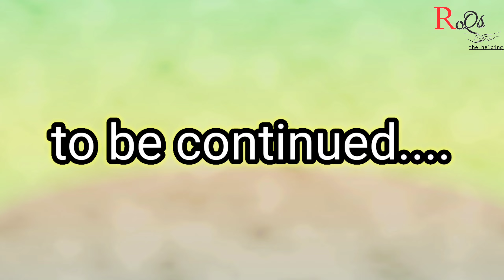Nipun Bharat Anthem